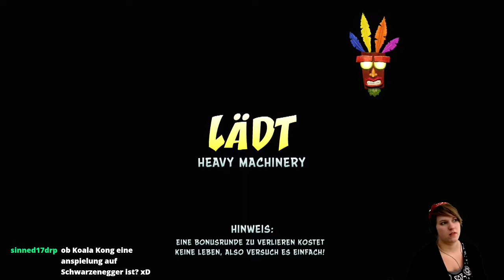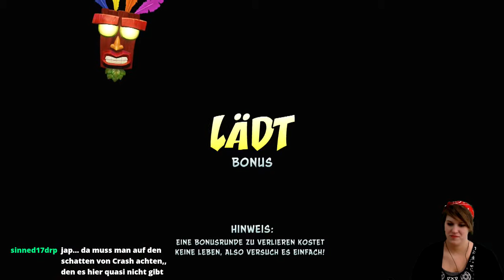Let's Play -LIVE- Crash Bandicoot 1 (N.Sane-Trilogy) [100%] #07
Unseren ersten Schlüssel und den Edelstein aus Sunset Vista haben wir schon mal. Koala Kong ist auch Geschichte. Nun hängen wir am N.Brio Level von Heavy Machinery.